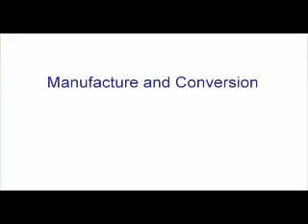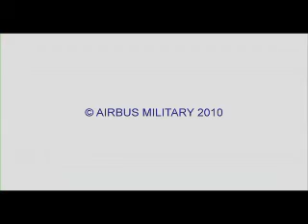FSTA #1 full conversion process in Madrid